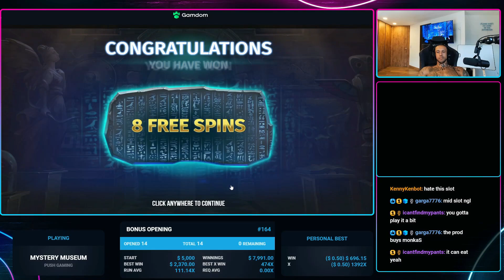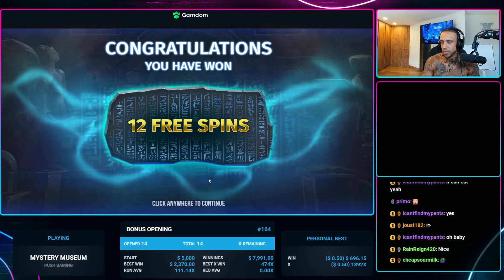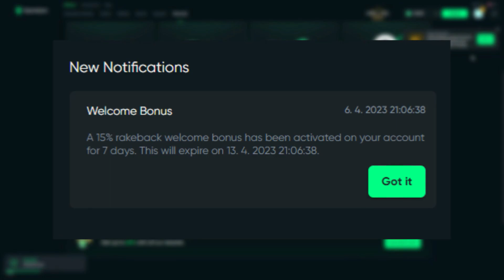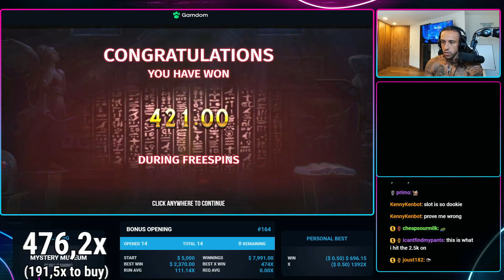MY BIGGEST MYSTERY MUSEUM BONUS WIN EVER!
Today we trying something new by going to blackjack and we actually had insane session with 70% winrate!!!

18+ Gamble responsibly and enjoy the content.

Editor: @Holf471
Thumbnail: @jovan21232